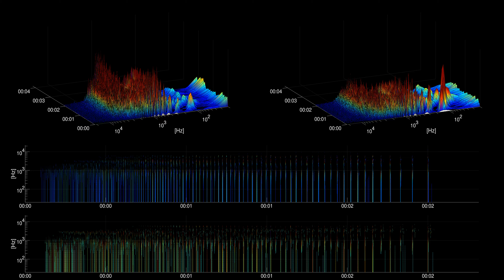[Free sound effect] Doors | Wood Door Creak Open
Title: Wood Door Creak Open
Category: Doors